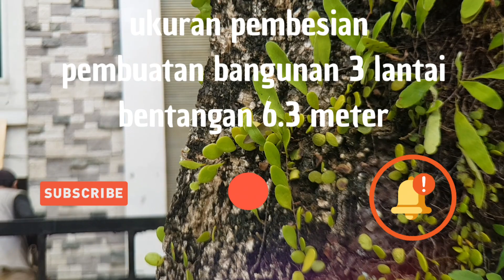Ukuran pembesian untuk bangunan bentangan 6.3 meter x 5 meter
pola pembesian bangunan 3 lantai untuk pondasi.tiang dan balok